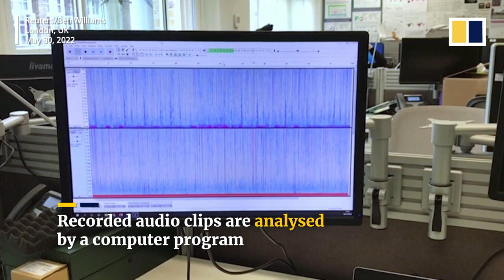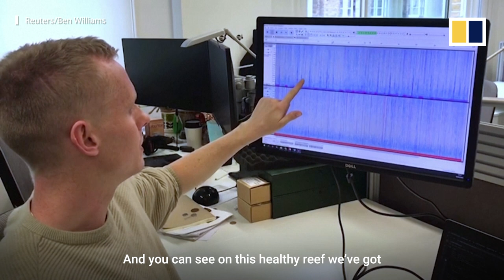Scientists keep an ear on coral reef health by monitoring ocean sounds off Indonesian coast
Scientists have been tracking the health of coral reefs off Indonesia by using what is known as Passive Acoustic Monitoring, where underwater microphones called hydrophones record underwater sounds. The team of researchers from the United Kingdom use a computer algorithm to read the audio clips that helps them determine whether the reef is healthy or degraded. Degraded coral reefs sound less lively because of reduced biodiversity and activity. The scientists published their findings in the Ecological Indicators Journal in December 2021, and now hope to bring the technology to help reef conservation and restoration projects in waters off Mexico, Australia and the Virgin Islands.